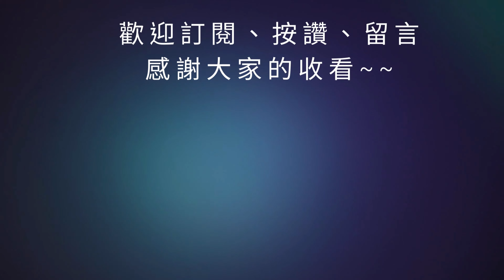【三國志幻想大陸】無限挑戰-于禁攻略｜270萬陣容分享｜丹翎孫尚香龍魂試煉全三星通關搭配｜全字幕影片｜雞腿葛格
00:00 開始
03:15 結束